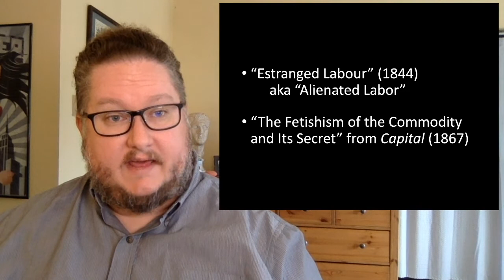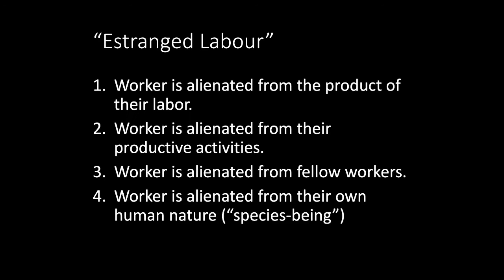Karl Marx, Estranged Labor and Commodity Fetishism - 19th and 20th Century Philosophy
An introduction to Karl Marx and to the essays "Estranged Labour" (or "Alienated Labor") from his 1844 Manuscripts and the section "The Fetishism of the Commodity and Its Secret" from Capital (1867).